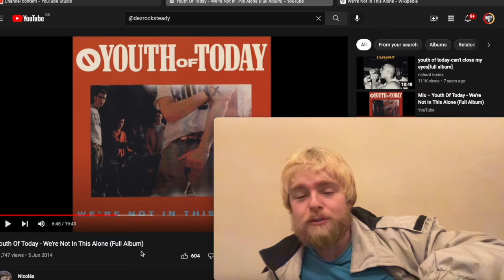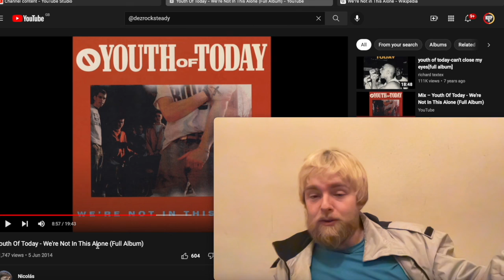Youth of Today - No More 🥩 | First Time Listen & Reaction!!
First Time Listen & Reaction to Youth of Today - No More

Peace